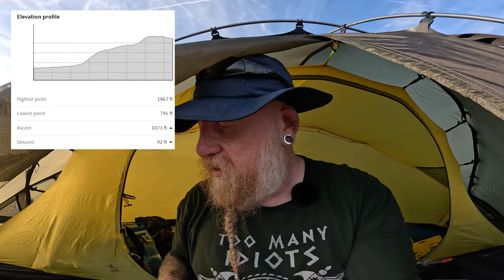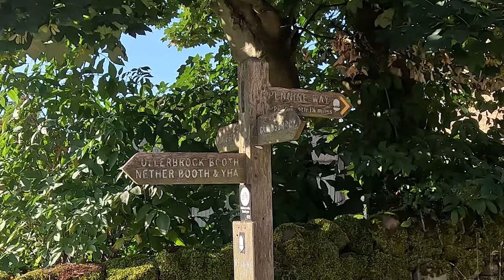Surviving Midgageddon! Camping On Ringing Roger Kinder Scout In The Peak District in Nortern Vern 1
Went for a wild camp on Ringing Roger up on Kinder Scout in the Peak Distict in the Nortent Vern 1. A great but tough hike up and cracking sunset and sunrise.
However, in the morning it turned to Midge Hell!!!
Packed up and went over to the Edale Moor/Eastern Trig point and then back down to Edale for Breakfast.
00:00 Introduction
02:26 Edale to the Nab
04:02 The Nab
05:38 Golden Clough
07:57 Ringing Roger Wild Camp
18:22 Sunset and Sunrise
19:41 Camp Pack Down
20:18 MIdgageddon
22:54 Edale Moor (East Kinder) Trig Point
25:08 Return to Edale
33:46 Outro